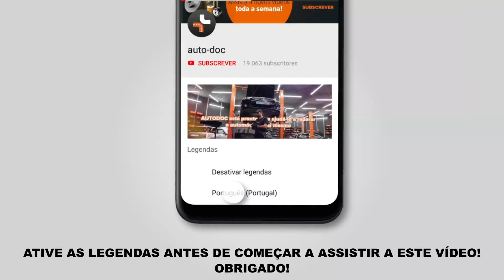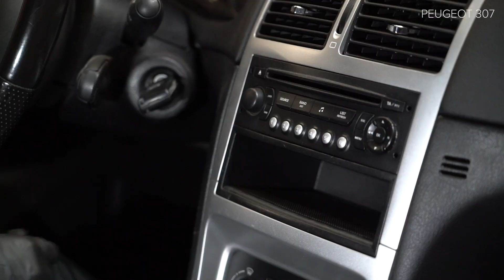Como substituir filtro do habitáculo no PEUGEOT 307 SW [TUTORIAL AUTODOC]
Como substituir filtro do habitáculo no PEUGEOT 307 1 (3H) 2.0 Carrinha 2002–2009 [TUTORIAL AUTODOC]

Filtro do habitáculo nos automóveis PEUGEOT 307 Estate (3E) (03.2002–12.2009) / PEUGEOT 307 Hatchback (3A/C) (08.2000–04.2012) / PEUGEOT Partner II Van (04.2008–...) / CITROËN C4 I Picasso (UD) (10.2006–08.2013) / CITROËN Berlingo II Van (B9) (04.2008–...) deve ser substituído, como regra, de acordo com o seu e o mesmo procedimento.

Todos os vídeos e tutoriais em PDF sobre como substituir peças de reposição num PEUGEOT 307: descarregue e veja em AUTODOC CLUB

🔝 Principais marcas que produzem a filtro do habitáculo: STARK; BOSCH; CHAMPION; RIDEX; VAICO